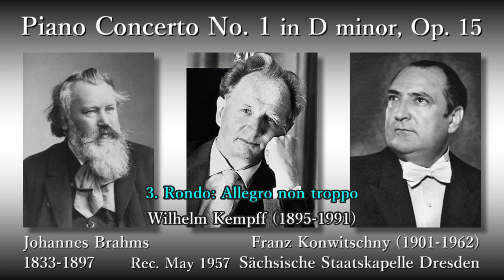Brahms: Piano Concerto No. 1, Kempff & Konwitschny (1957) ブラームス ピアノ協奏曲第1番 ケンプ＆コンヴィチュニー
Piano Concerto No. 1 in D minor, Op. 15

(00:05) 1. Maestoso
(21:05) 2. Adagio
(33:34) 3. Rondo: Allegro non troppo

Wilhelm Walter Friedrich Kempff (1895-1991), Piano
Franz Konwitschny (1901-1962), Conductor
Sächsische Staatskapelle Dresden

Rec. 2-3 May 1957, at Dresden Kreuzkirche

ピアノ協奏曲第1番 ニ短調 作品15

ピアノ：ヴィルヘルム・ケンプ
指揮：フランツ・コンヴィチュニー
シュターツカペレ・ドレスデン

録音：1957年5月2～3日 ドレスデン聖十字架教会